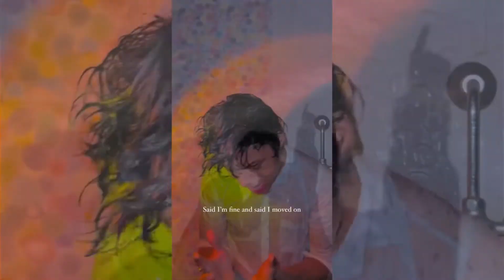Glimpse Of Us with a twist | Jeet Basak | Bheegi Bheegi si hai | Lag Jaa Gale | Joji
Lata Mangeshkar
James
Emraan Hashmi
Kangna Ranaut
Gangster
Pritam